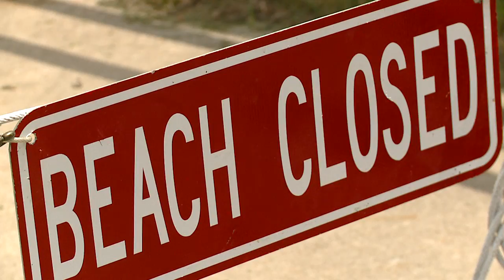Popular Avon Lake Beach Closed Due To Erosion Issues